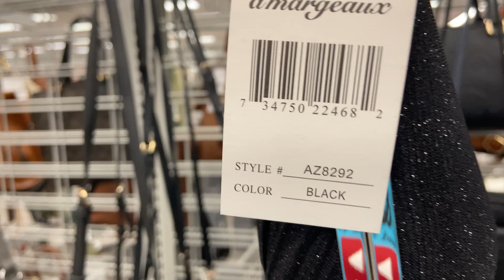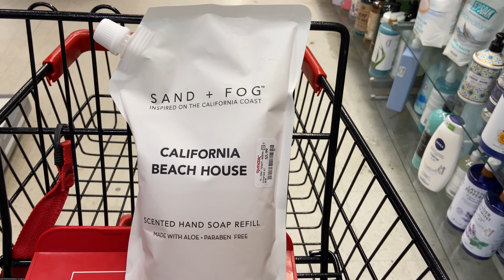Suppose to be shopping for my son’s engagement photoshoot